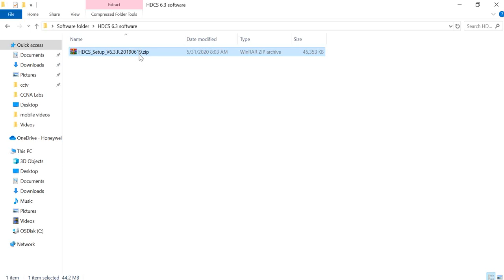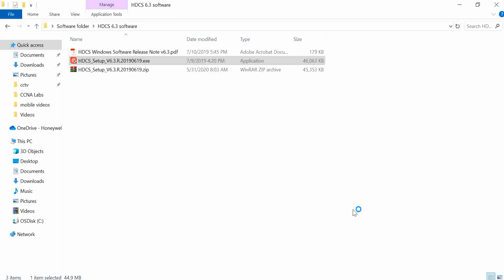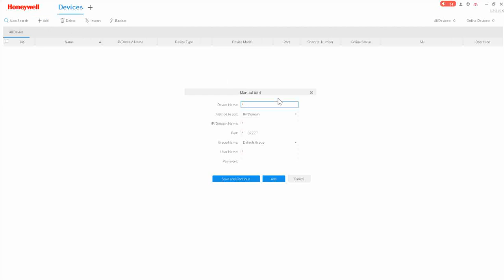How to Install Honeywell HDCS desktop-based CCTV monitoring software in PC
This video will guide on how to install the HDCS desktop-based software on PC to view HA-DVR-2104, HA-DVR-2108, HA-DVR-2116, HA-DVR-5104, HA-DVR-5108, HA-DVR-5116.